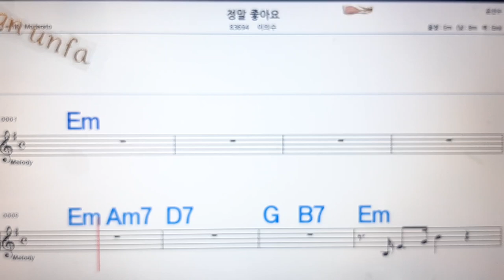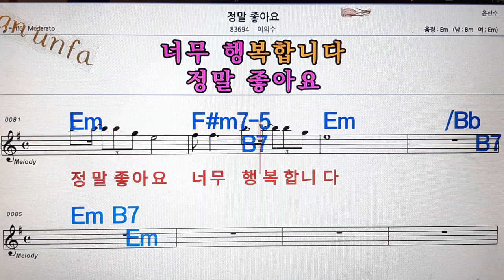정말 좋아요/이의수💋노래방, 통기타 , 코드 큰악보, 가라오케, 반주💖Karaoke, Sheet Music, Chord, MR